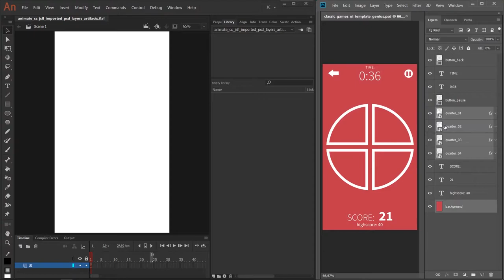Animate CC - Script to replace imported PSD bitmaps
There's an issue in Animate CC that causes bitmap layers to retain pixels from the layers below.

A workaround to fix this is to use the script from the video.

The basics steps are:

- Open your PSD and export the bitmap layers as PNG to a folder of your choice;
- Go to Animate CC;
- Import the PSD (remember to set text and shape layers to be brought as editable objects);
- Select the root folder of the PSD in the Library;
- Run the script from the link above.